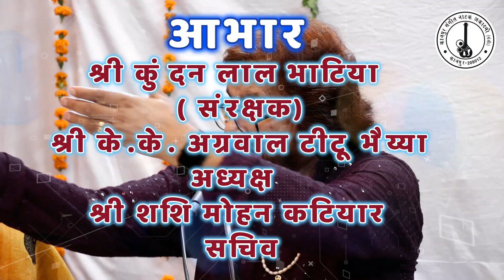Shiv Bhajan_Ye Jo Halki Halki Phuhar Hai_ये जो हल्की हल्की फुहार है_ _Pradeep Srivastava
गायक: प्रदीप श्रीवास्तव
गीतकार: सुशील कानपुरी
सहयोग स्वर: श्वेता श्रीवास्तव व दिनेश सिंह
की.बोर्ड: चरणजीत सिंह चन्नी
तबला: अखिलेश सोनी
पैड: आशीष धोले
विडियो रिकॉर्डिंग: नरेन्द्र शर्मा Zee
साउंड सर्विस: बाला जी साउंड, कानपूर
PRADEEP SRIVASTAVA MUSICAL GROUP
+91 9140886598